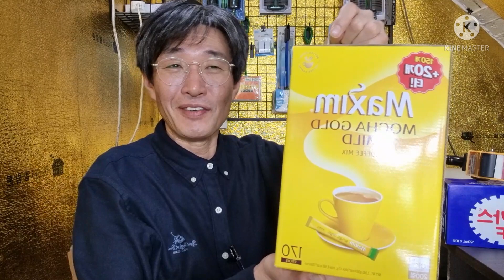구피 봉달 합니다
네이버 카페
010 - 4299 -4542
홈페이지